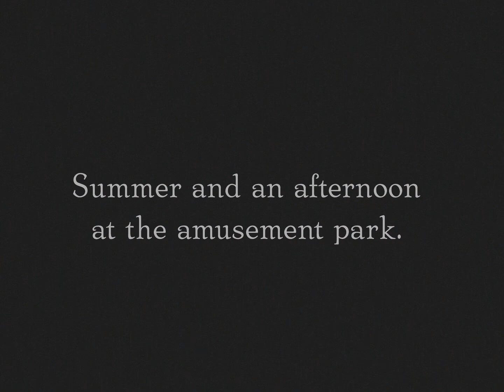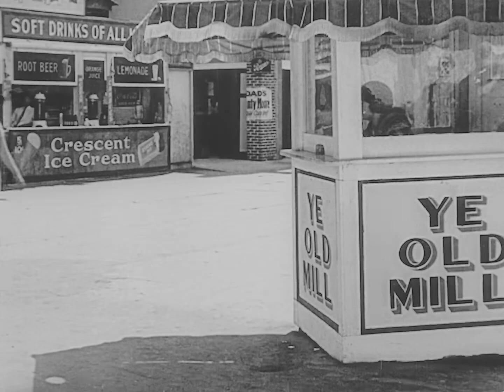Buster Keaton - The Balloonatic (1923) (Comedy/Short) (1080p HD)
Directed by Buster Keaton, Edward F. Cline
Produced by Joseph M. Schenck
Written by Buster Keaton, Edward F. Cline
Starring: Buster Keaton
Cinematography: Elgin Lessley
Release date: January 22, 1923
Country: United States

Plot
A hapless amusement park attendant finds his run away balloon ride has left him in a strange predicament.

Cast
Buster Keaton as The Young Man
Phyllis Haver as The Young Woman
Babe London as Fat Girl at The House of Trouble (uncredited)